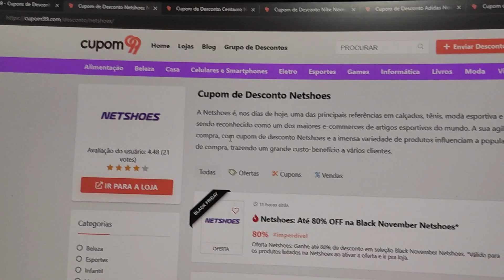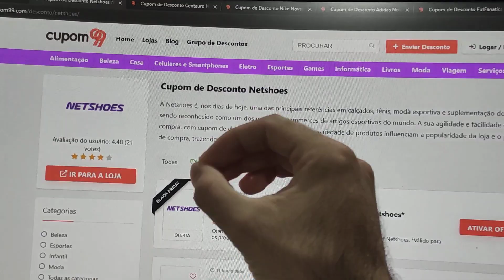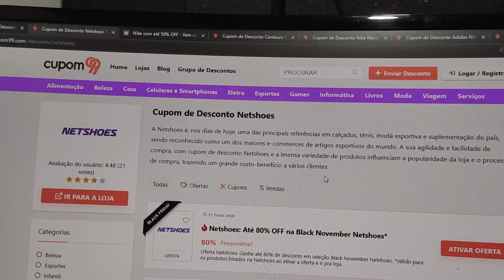ATÉ 68% OFF!! CUPOM DE DESCONTO NETSHOES BLACK FRIDAY NOVEMBRO 2023 CUPOM NETSHOES DESCONTOS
E NO VÍDEO DE HOJE: ATÉ 68% OFF!! CUPOM DE DESCONTO NETSHOES BLACK FRIDAY NOVEMBRO 2023 CUPOM NETSHOES DESCONTOS

Prepare-se para uma experiência de compras esportivas como nenhuma outra! A Netshoes está dando um show de descontos neste mês de novembro, oferecendo oportunidades incríveis para os apaixonados por esportes e moda.

Passos Firmes, Gastos Leves:
Deslize para o conforto com descontos irresistíveis em uma variedade de tênis. Seja para corridas, treinos ou estilo casual, a Netshoes tem o par perfeito para cada passada.

Estilo que Impulsiona:
Atinja seu auge esportivo com descontos exclusivos em roupas esportivas. Desde camisetas até leggings, vista-se com qualidade e estilo sem comprometer sua carteira.

Mochilas e Acessórios com Desconto:
Complete seu visual esportivo com acessórios incríveis. Mochilas, bonés e mais, tudo com descontos que fazem a diferença.

Equipamentos de Primeira com Preços em Segunda:
Seja qual for o seu esporte, os equipamentos de qualidade estão agora mais acessíveis. Não perca os descontos especiais em bolas, raquetes e acessórios esportivos.

Presentes que Marcam Ponto:
Antecipe as compras de Natal e escolha presentes esportivos para aqueles que você ama. Qualidade e economia, porque presentear pode ser uma competição vantajosa.

Compra Online Segura, Entrega Rápida:
A Netshoes oferece uma plataforma de compra online segura, com entrega rápida para que você possa começar a desfrutar dos seus novos itens sem demora.

Black Friday Netshoes: Preparando-se para o Grande Jogo!
A contagem regressiva para a Black Friday na Netshoes começou! Mantenha-se atualizado para não perder as ofertas imperdíveis que estão a caminho. Descontos incríveis e promoções emocionantes aguardam por você.

Essas ofertas na Netshoes são por tempo limitado, então jogue bem e aproveite esses descontos enquanto duram!